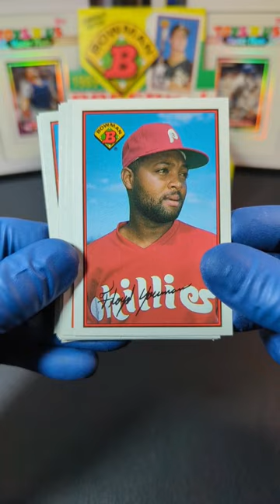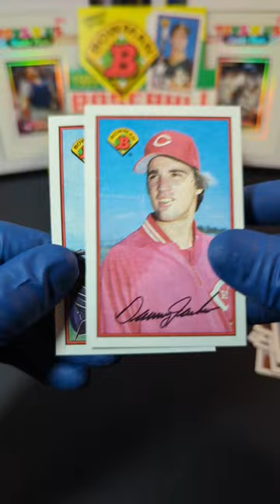Sandy Alomar Jr. Rookie Pull 🎉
1989 Bowman Baseball Comeback Edition pack opening. lets play a game can you name more than me? I know there's the name on the front that's the fake autograph but some of them are really hard to read what they say. So how did you do?  What do you think of this set? Who is your favorite team your going for this year?